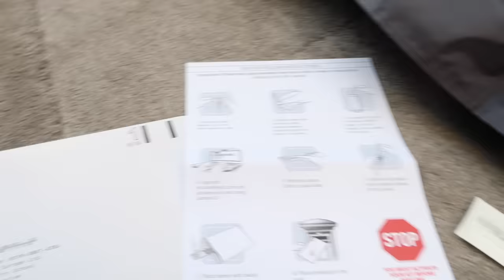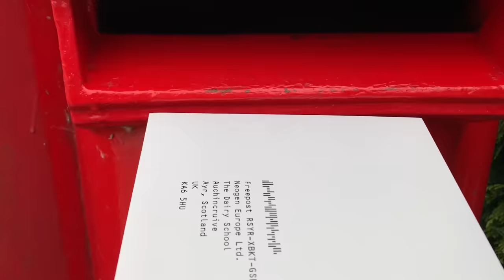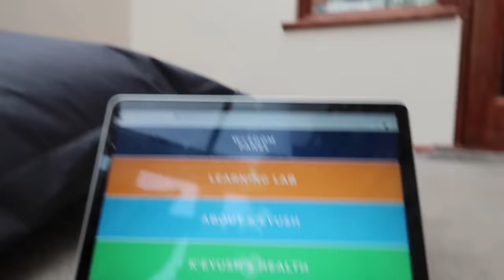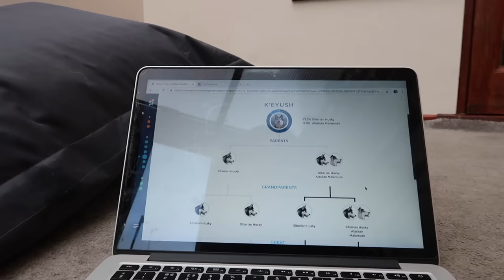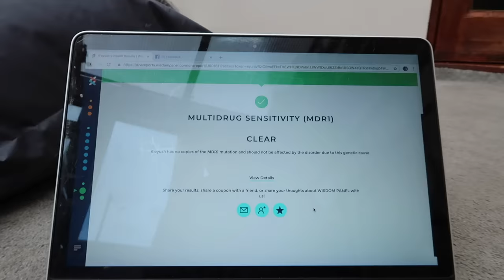Telling My Dog He's Adopted. He's Shocked! Plus DNA Test Results!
I couldn't have predicted Key's reaction to being told he was adopted, he was so shocked! He certainly likes to be dramatic! Watch until the end to find out what his DNA says and what Key thinks of the news!

Cushions, t-shirts, cards, posters, decals and so much more.
I also take commissions for design work and portraits and logos.

Products We Use:
Lead: indi-dog.co.uk